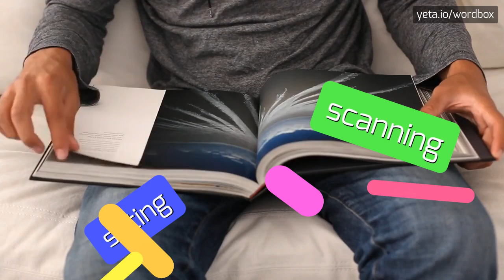SUBMARINE - HOW TO PRONOUNCE IT!?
Watch how to say and pronounce "submarine"!